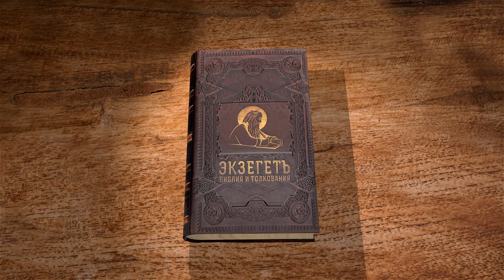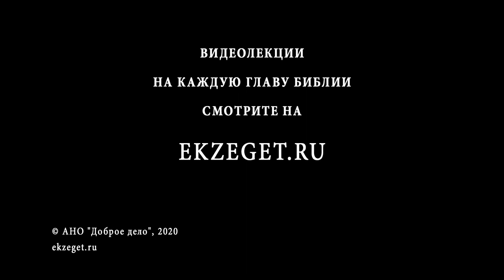Второзаконие. Глава 15. Протоиерей Олег Стеняев. Толкование Ветхого Завета. Толкование Библии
15-ая глава посвящена Прощению.
В чем заключается прощение? Кому можно простить, а с кого нужно взыскать?
Как прощение приближает человека к Богу?
Говорим о необходимости дать просящему, а так же о седьмом году.
Что такое седьмой год и почему нельзя ужесточать сердце свое перед его наступлением? Наблюдаем заповедь о рабстве - если продастся тебе еврей или евреянка, то необходимо отпустить их на 7-ой год.
Так же рассматриваем заповедь о жертвоприношениях Богу.